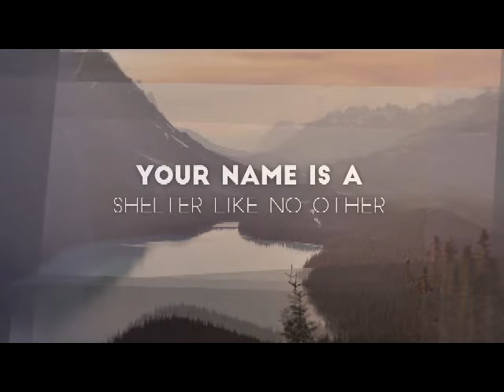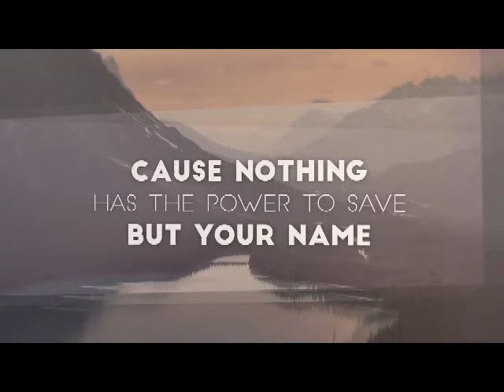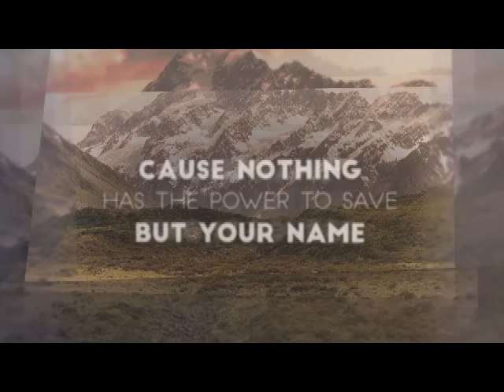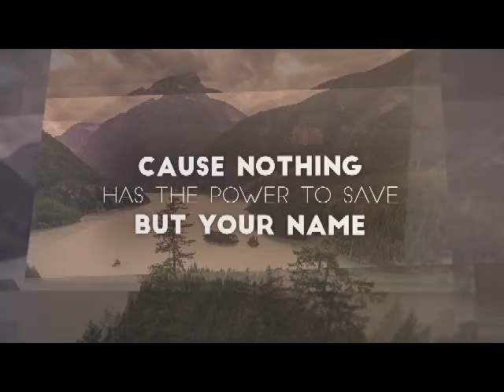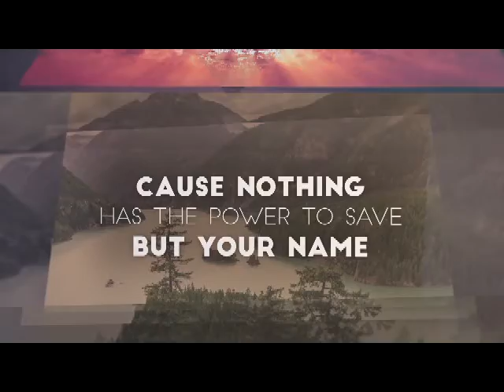yournamefull 480p mpg